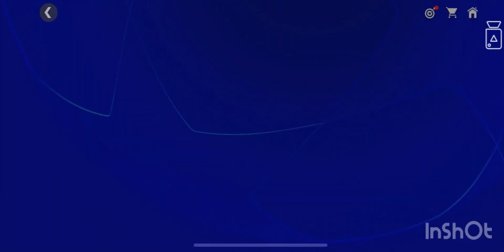БИТВА С СОСЬЕДАДОМ/#2